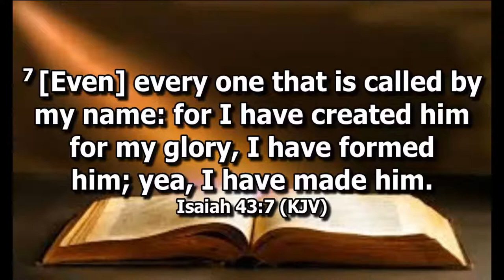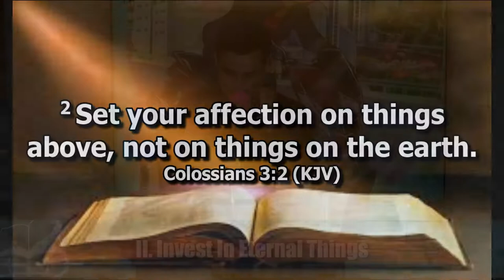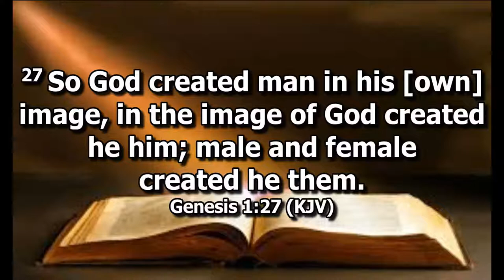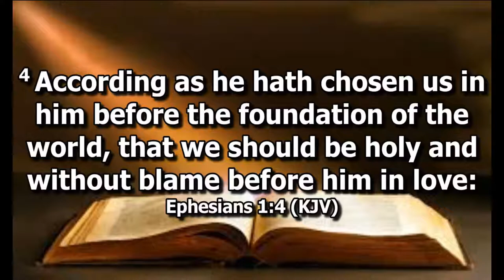HOW TO BEAT QUARTERLY-LIFE CRISIS - Preacher Lemuel Francisco